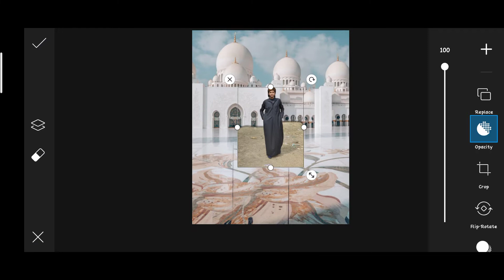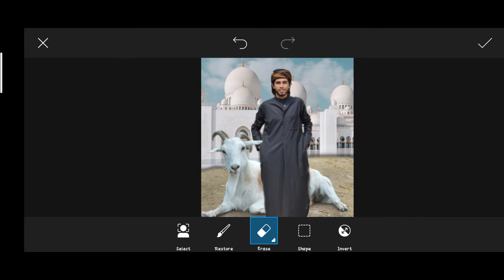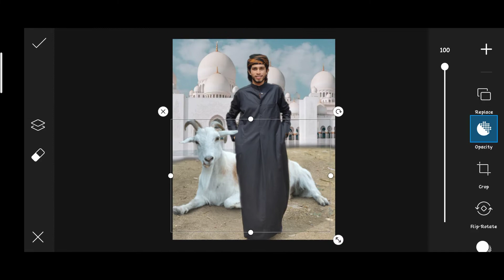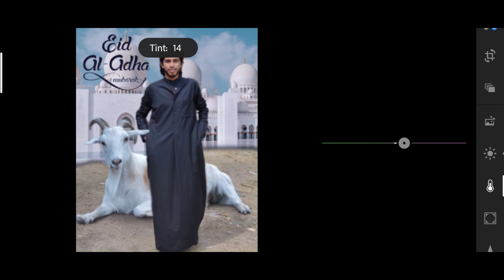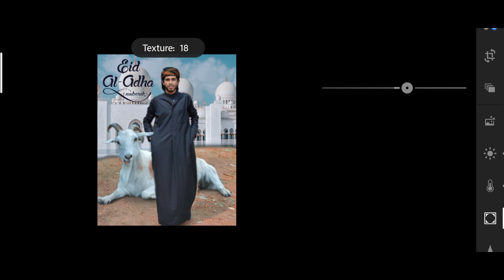eid al-adha photo editing tutorial//festival editing PicsArt By Photo Maker